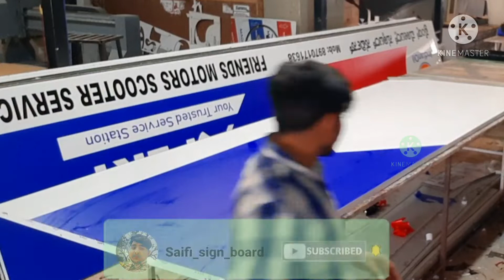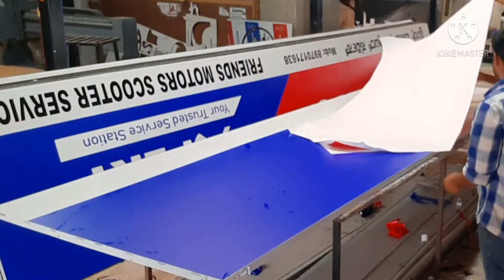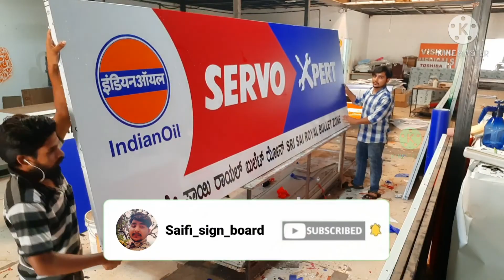acp Signage board vinyl ||pasting and 2d solid latter fixing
hi dosto I'm faeem saifi:
welcome to our you tube channel
saifi sign board

hello dosto aaj me aapko sikhane wala hun aycrelic acp sign board 2d dosto agar aapko merese koi trick or tips jaanna ya puchna chahate hain to mere is no par dm karen ya firr whatsapp ke true bhi pata kar sakte hain  dosto agar meri video aapko pashand aaye to mere channel ko like and subscribe share jaror karen tq

3d letters kaise banate hain.acrylic3dletters .making
acrylic 3d letter with led. acp sign board making. acp board design .acryliclettermaking acrylic_letter_board acrylic_letter_raizing
how to make 3d letters making signs signboard.